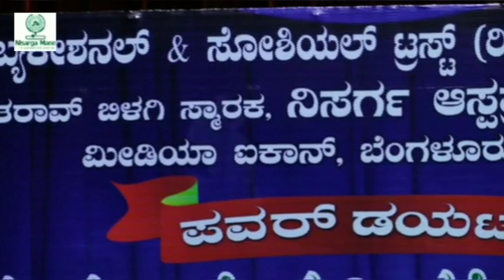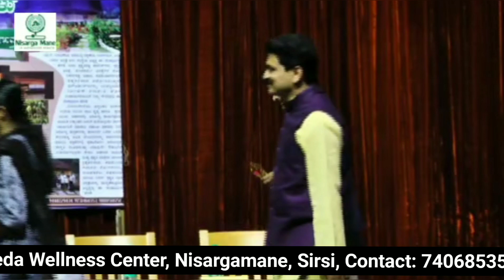POWER DIET BOOK 1 | HEALTH BOOK | NATUROPATHY | DR VENKATRAMANA HEGDE | VEDA WELLNESS CENTER